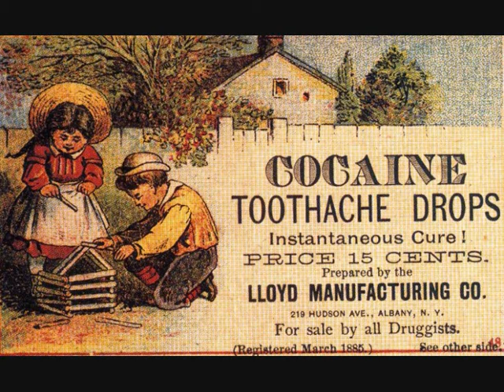Gene Clark's Byrds 2. You Just Love Cocaine John York. early 1986 Diamond Club, Toronto, Canada.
This is a recording from a gig at the Diamond Club, Toronto, Canada in early 1986..
All songs are provided to me by Barn Sessions CTM. Taping, editing and liner notes by Charlie T. Michel.

musicians:
Gene Clark, ac. guitar, vocals
Rick Roberts, guitar, vocals
John York, 12 string Gibson guitar, vocal
Billy Darnell, 12 string Rickenbacker & 6 string fender strat guitar, ebow, vocals
Carlos Bernal, bass guitar
Nicky Hopkins, piano
Gregg Thomas, drums.